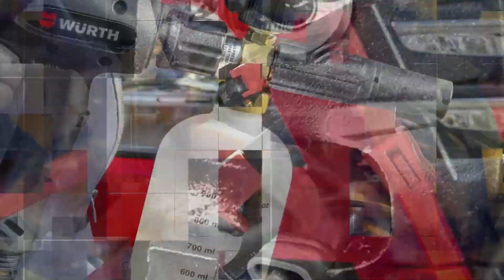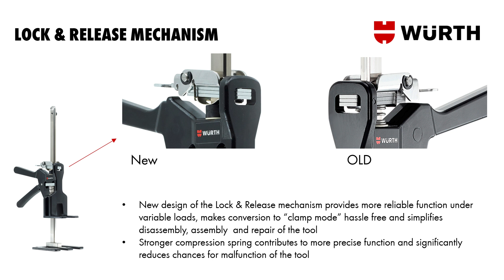How To Lift 150kg With Ease!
We're back with a special edition of ToolTuesday this week, showcasing our unbeatable Viking Arm. Find your inner Viking with this incredible product and allow it to do the heavy lifting for you.

Have you signed up to the Würth e-Shop yet?